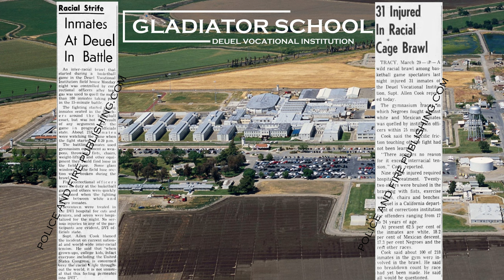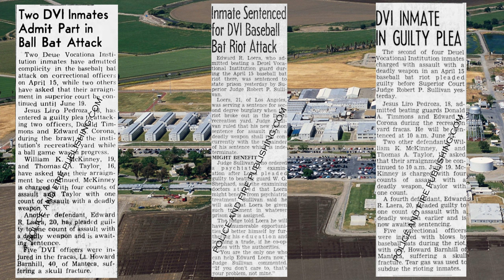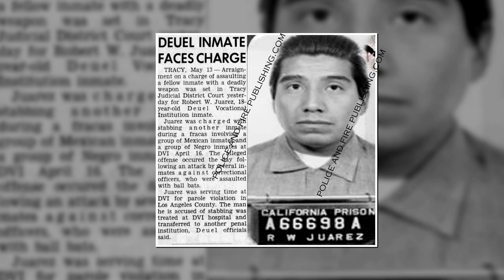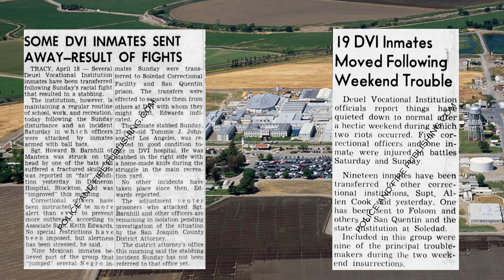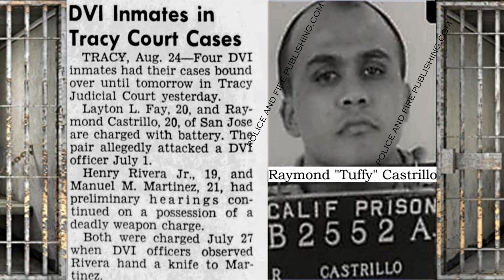The Mexican Mafia Riots at DVI 1960-1961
Episode 44.The Mexican Mafia Riots at DVI 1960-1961

“This righteousness is given through faith in Jesus Christ to all who believe. There is no difference between Jew and Gentile, for all have sinned and fall short of the glory of God.”
                                                                            (Romans 3 22:23)

Thank you and enjoy. All the information pertaining to this VIDEO is published in good faith and for general information purpose only.  Police and Fire Publishing does not make any warranties about the completeness, reliability and accuracy of this information. Any action you take upon the information you find on this channel (prison street gangs) is strictly at your own risk.  Police and Fire Publishing will not be liable for any losses and/or damages in connection with the use of our CHANNEL